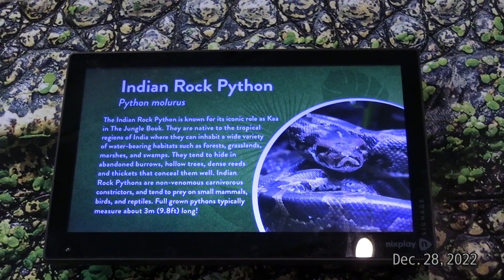호기심이 많아 보이는구나 ~~ 엄청 큰🐍 ㅎㅎ🥰 Memphis zoo ❤️